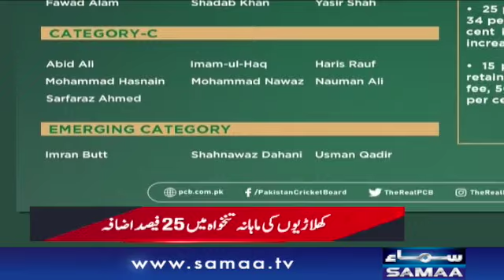Sports Action | SAMAA TV | 03 July 2021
Sports Action
Saturday & Sunday | 5pm to 6pm
Host : Faisal Karim
Shoaib Jatt brings his analysis to the big game but we also cover all the news from the sporting world